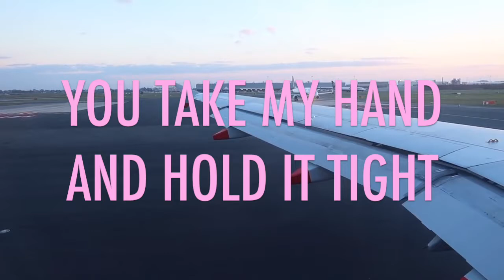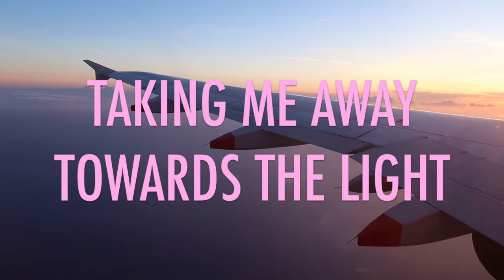Wundertones - City Night Groove (Unreleased 2017)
Here is another track from my unreleased music project from August 2017